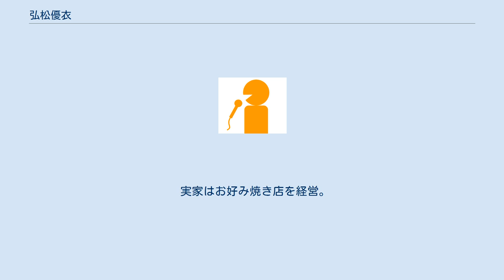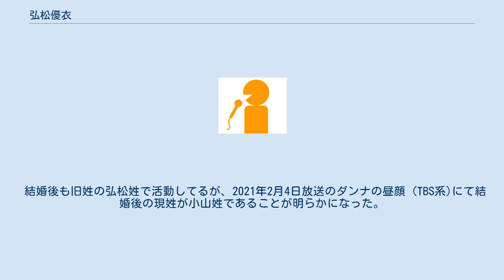弘松優衣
弘松 優衣（ひろまつ ゆうい、1990年12月14日 - ）は、日本のフリーアナウンサー。
大阪府東大阪市出身。
オフィスキイワード所属。
元石川テレビ放送アナウンサー。
 実家はお好み焼き店を経営。
キャリアコンサルタントの資格を保有する。
 大阪桐蔭中学校・高等学校から同志社大学へ進学。
高校時代の同級生に、浅村栄斗（東北楽天ゴールデンイーグルス内野手）がいる。
自身も高校時代にチアリーディング部で活動していたため、硬式野球部が浅村などを擁して優勝した第90回全国高等学校野球選手権記念大会（2008年）などでは、阪神甲子園球場のアルプススタンドで同部を応援していたという。
 同志社大学への在学中には、3年生だった2011年に、大阪天満宮「天満えびす」の招福娘へ選出。
また、生田教室でアナウンス技術の研鑽を積んでいた。
 大学卒業後の2013年4月1日付で、有期契約のアナウンサーとして石川テレビに入社。
後に、当時営業部に勤務していた局員と結婚した。
同期入社のアナウンサーに、同じ大学出身の薄田ジュリア（2017年3月からフリーアナウンサー）がいる。
 石川テレビとの契約期間を2018年3月31日付で満了したことから、地元の関西地方を拠点に、フリーアナウンサーとしての活動を開始。
同年4月2日からは、『情報スタジアム 4時!キャッチ』（サンテレビ）の月 - 木曜放送分でメインキャスターを務めている。
2020年4月1日からは火 - 木曜放送分を担当していたが、2021年3月19日（金曜日）の最終回を前に、18日（木曜日）放送分で担当を終了。
 結婚後も旧姓の弘松姓で活動してるが、2021年2月4日放送のダンナの昼顔 (TBS系)にて結婚後の現姓が小山姓であることが明らかになった。
 石川テレビアナウンサー時代 フリーアナウンサーへの転向後